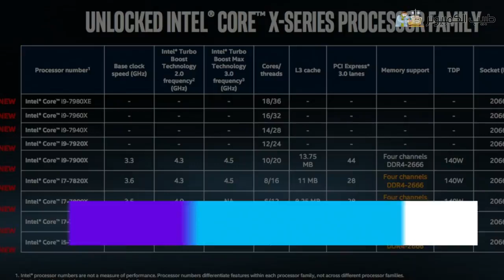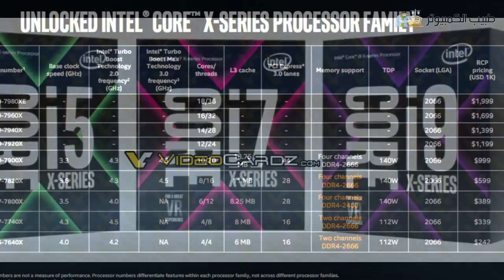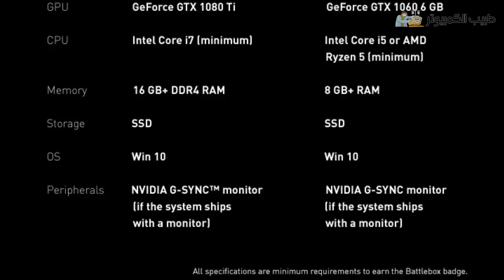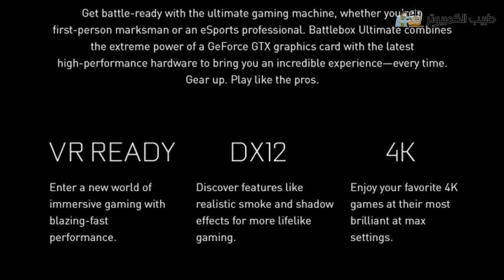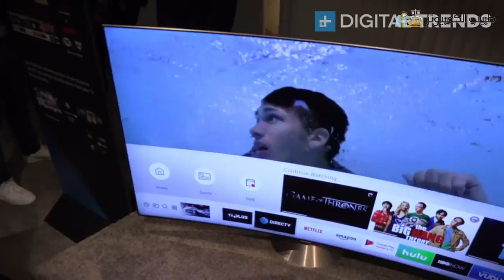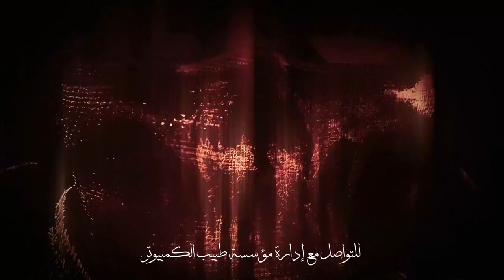أخبار الهاردوير من طبيب الكمبيوتر 112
أخبار الهاردوير والتي يقدمها لكم مهدي من فريق طبيب الكمبيوتر
طبيب الكمبيوتر - PC DOCTOR متخصصون فى تجميع اجهزة الكمبيوتر الاحترافية اقوى التجميعات الاحترافية ( الالعاب - التصميم والمونتاج ) افضل الاسعار فريق عمل على اعلي مستوي

طبيب الكمببوتر يقدم لكم أقوى التجميعات الاحترافية بأفضل وأقل الأسعار
* فريق من المهندسين الخبراء في التجمعيات

تواصل معهم واتساب لخدمتك

* خدمات طبيب الكمبيوتر المجانية *
1- التركيب
2- الضمان
3- تنصيب النظام
4- الشحن المجاني داخل المملكة

اقتراحاتك وملاحظاتك
واصل مع إدارة مؤسسة طبيب الكمبيوتر

العنوان ( القصيم - الرس )